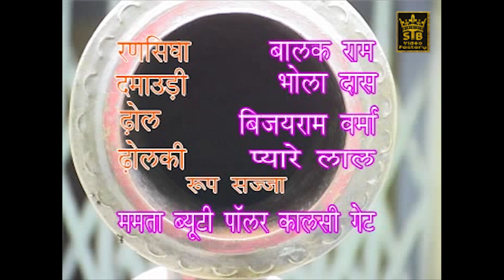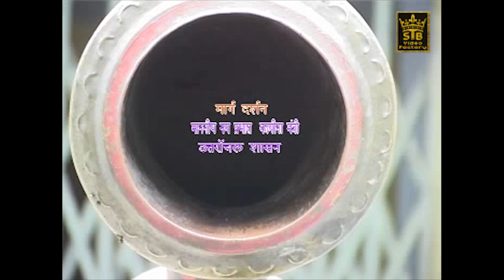Dewanchal by Dr. Bhopal Singh Chauhan